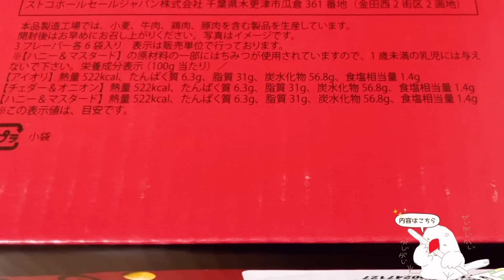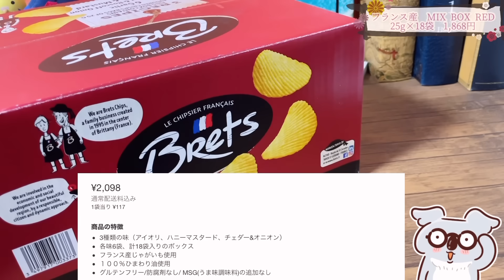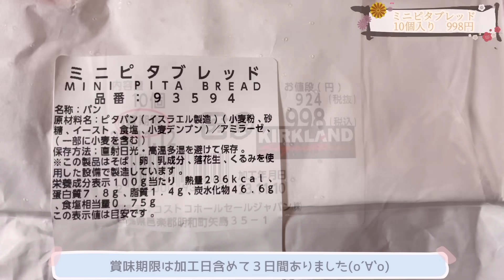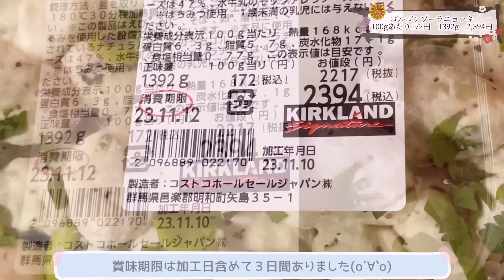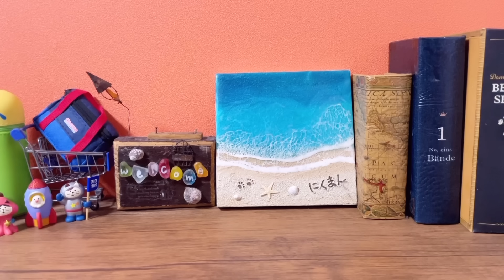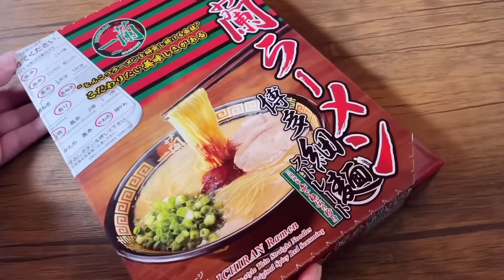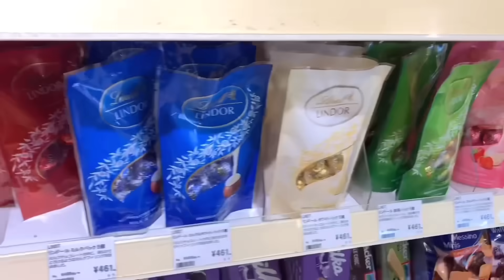【コストコ開封編】コストコ購入品紹介開封編！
0:00 オープニング
00:10 ブレッツチップス
02:52 ミニピタブレッド
04:46ゴルゴンゾーラニョッキ
07:38オフショット

1年経った今も油を敷かずともツルツルに卵焼き出来ます(о´∀`о)

１回購入した私が再度買うかどうか。。。